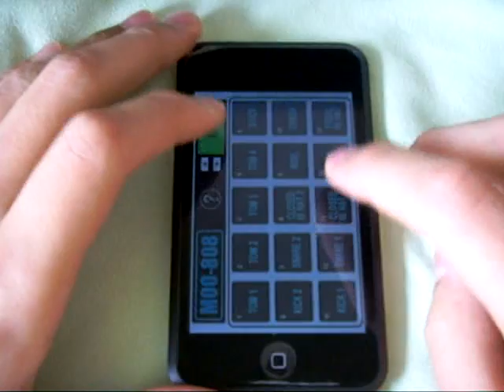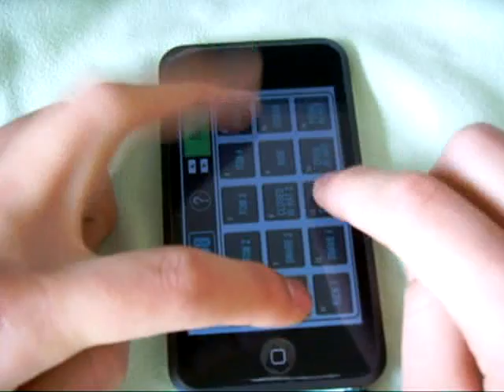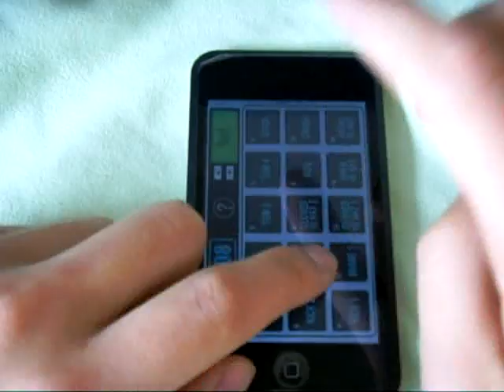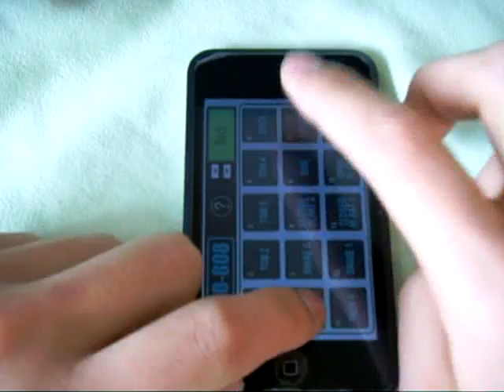규루창 드럼강좌 3-2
규루창 드럼강좌 3-2강